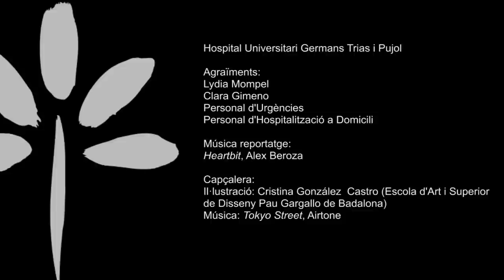Germans Trias Assistència: l'hospitalització a domicili